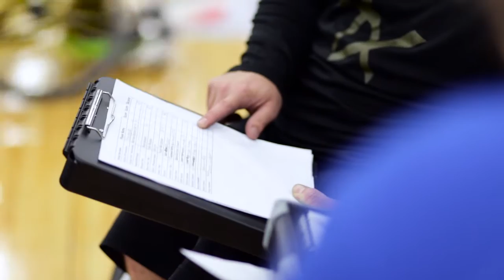Per4max Shootout 2016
PER4MAX Shootout at 2016 National Wheelchair Basketball Tournament
Friday April 8, 2016 from 12 - 2pm: Per4Max Shootout Qualifier at Kentucky Expo Center
Saturday April 9, 2016 at 12pm: Per4Max Shootout Finals at Kentucky Expo Center